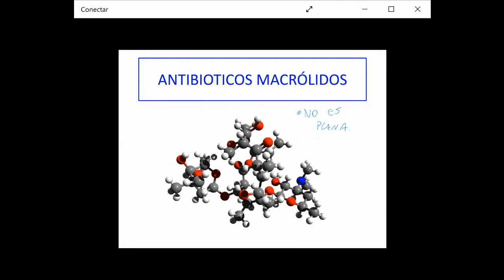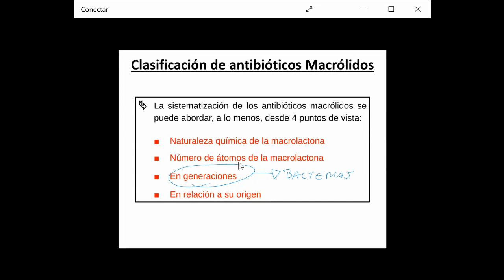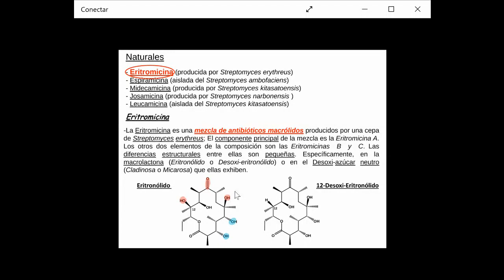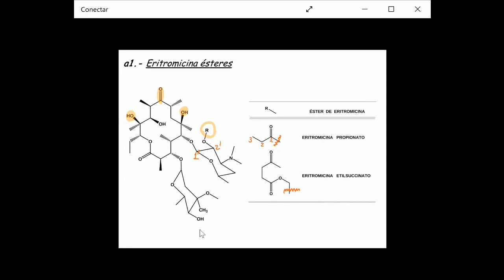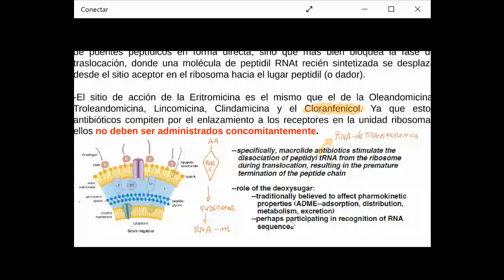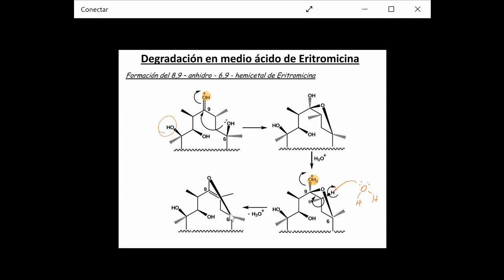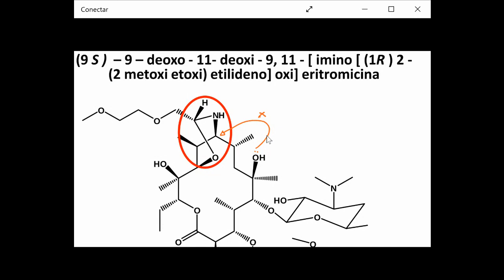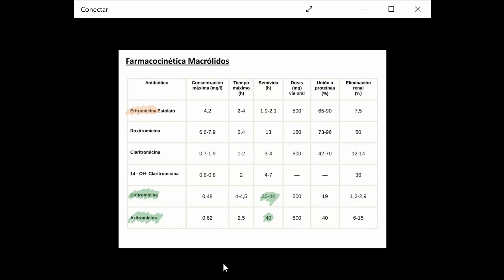Farmacoquímica de los Antibióticos Macrólidos - Dr. Jaime Mella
- Eritromicinas.
- Caracterización estructuras.
- Mecanismo de acción.
- Clasificación generacional.
- Espectro de acción.
- Estabilidad y degradación
- Reacciones adversas